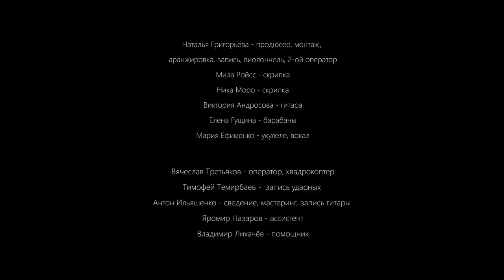SILENZIUM – CHANGES V Tsoi cover only music ПЕРЕМЕН В Цой кавер музыка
Rock Music, Russian Rock, Cover The materials (audio and video) used in the videos by the author of the channel are the property of the copyright holders and are exclusively for entertainment purposes (Fan-Art).
      Monetization for posted content (Fan video) is disabled by the channel author.
       I sincerely thank you for the support of the wonderful authors and performers of the music posted on the channel !!!

     Материалы (аудио и видео) используемые в роликах автором канала, являются собственностью правообладателей  и носят исключительно развлекательный характер (Fan-Art).
     Монетизация для размещенного контента (Fan video) автором канала  отключена.
Искренне благодарю за поддержку !!!